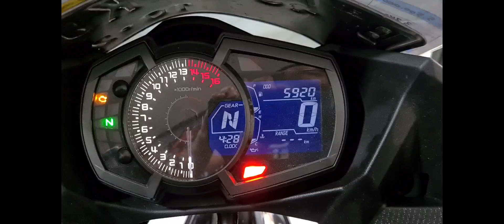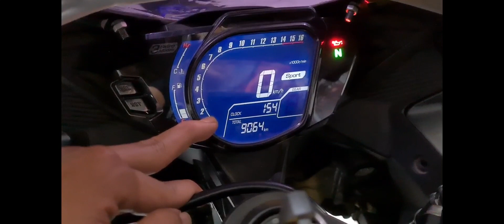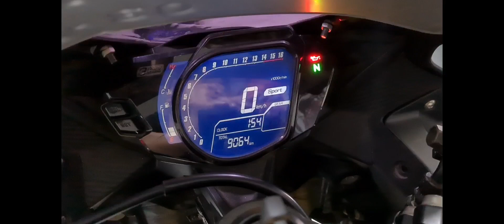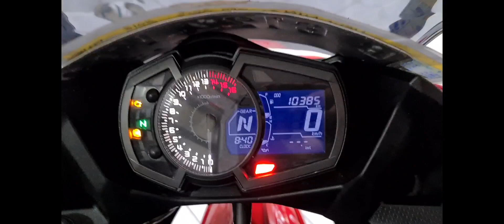PRODUK HONDA VS KAWASAKI PILIH YANG MANA KALIAN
Welcome To Showroom THB MOTOR SPORT BEKASI.

( Tonton Terus iya Vidio Ini Untuk Tau Kualitasnya)

(1) Jika Anda Tertarik dengan Unit kita Bisa langsung whatsapp kita.

(2) Atau kalian pengen tau stok kita Yang Ready Apa Saja Bisa kunjungin instagram Kita.

Lokasi kami : Jl. Taman Harapan Baru Raya No.29, RT.003/RW.027, Pejuang, Kecamatan Medan Satria, Kota Bks, Jawa Barat 17125